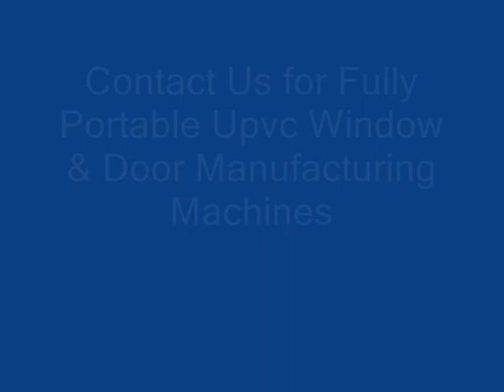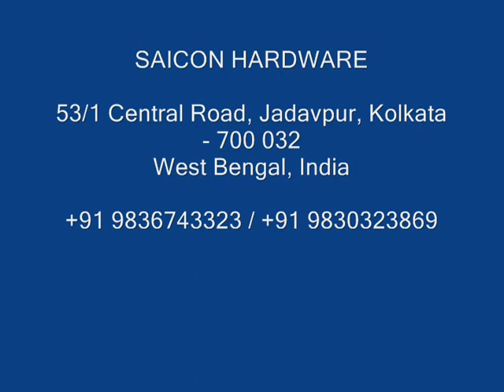Portable Upvc Window & Door Drainage Chamber Machines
This is the demonstration of SAICON Portable Upvc Windows & Doors Drainage Chamber Machines. We manufacture all kinds of Portable Upvc Windows & Door Fabrication Machines.

SAICON HARDWARE

Address: 53/1 Central Road, Jadavpur,